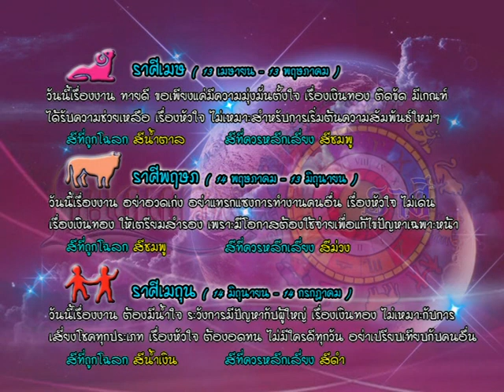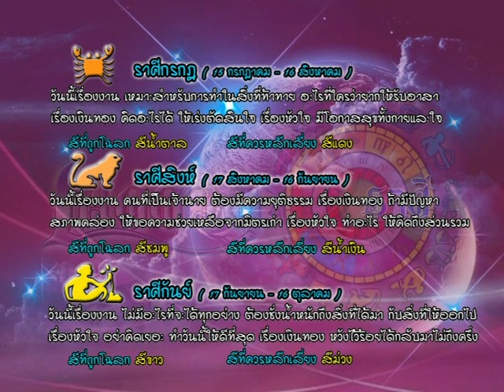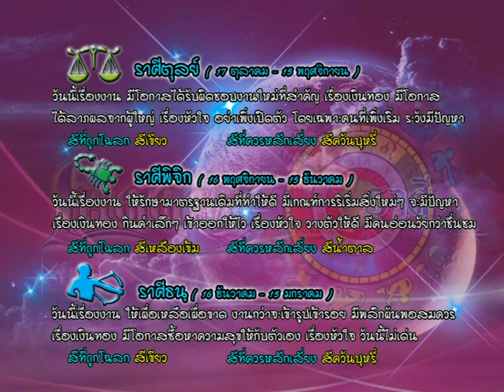รายการเปิดดวง 12 ราศี | 23/06/59 | EP 3/4